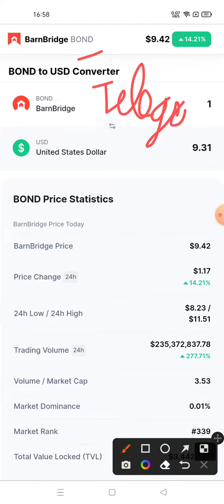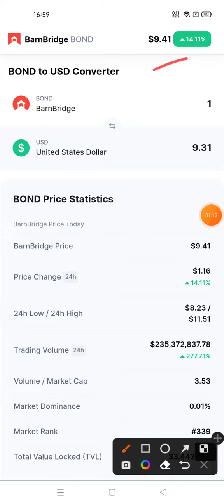Barnbridge Coin News Today | Barnbridge Price Prediction | Barnbridge BOND Crypto Analysis 640000X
keywords related to Barnbridge BOND Cryptocurrency

barnbridge crypto price prediction
barnbridge price prediction
barnbridge coin price prediction
barnbridge coin prediction
barnbridge coin analysis
barnbridge crypto coin
barnbridge price prediction 2022
bond barnbridge
barnbridge token
barnbridge bond token
barnbridge defi
barnbridge coin bitcoin
barnbridge barn
barnbridge staking
bond price prediction
bond crypto price
barnbridge youtube